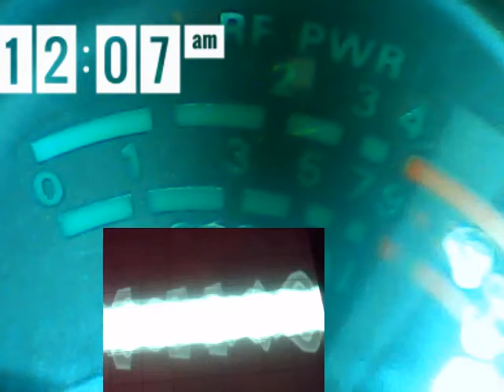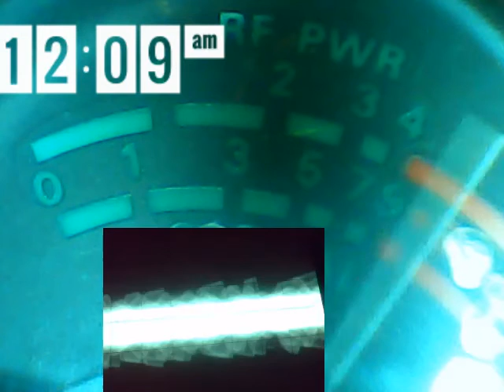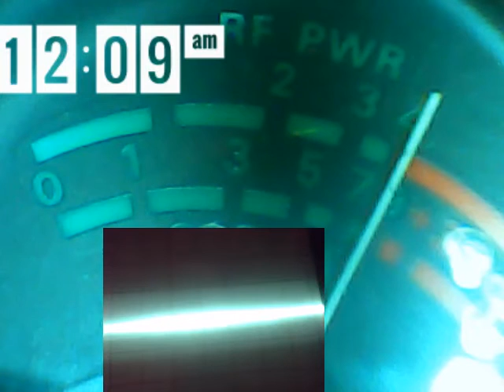Audioman288 & ch 20